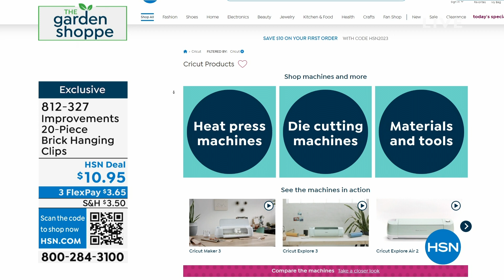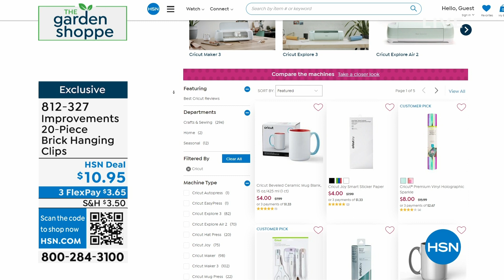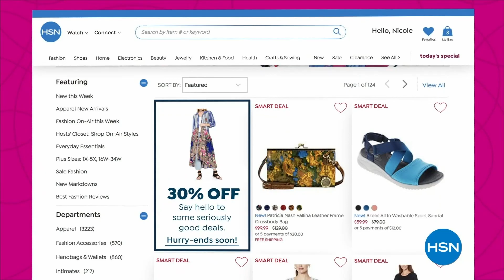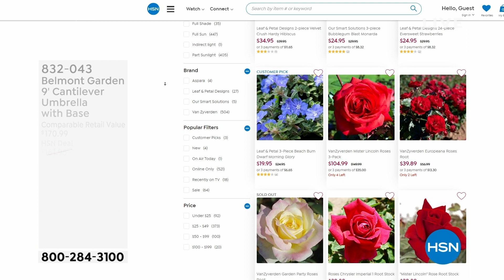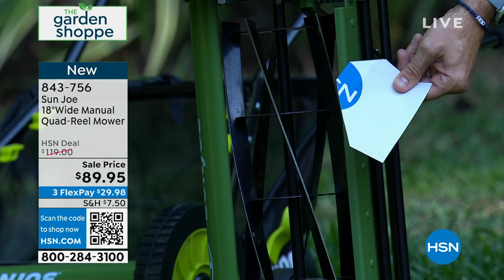HSN | The Garden Shoppe 05.03.2023 - 05 PM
Prep, plant, renew and awaken the outdoors for seasons of sun to come.